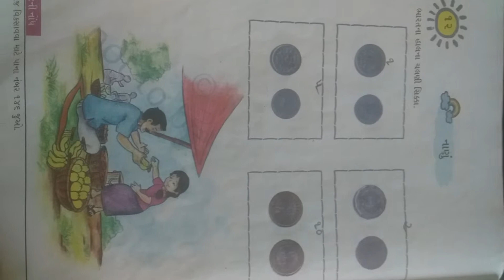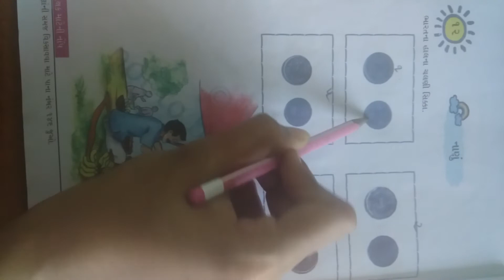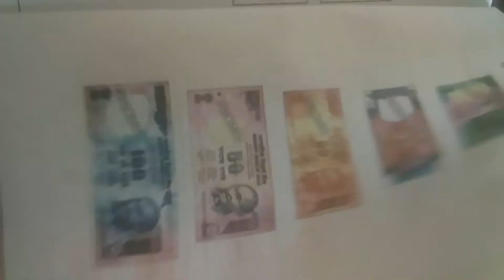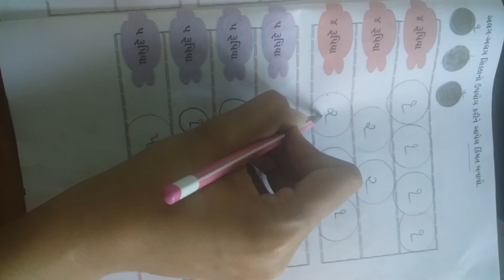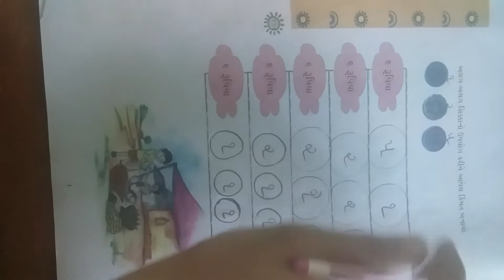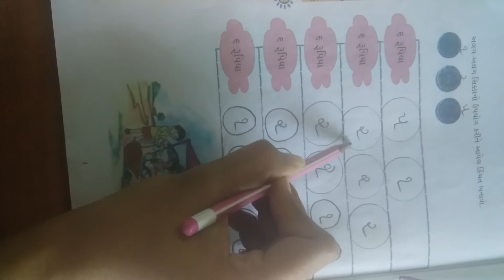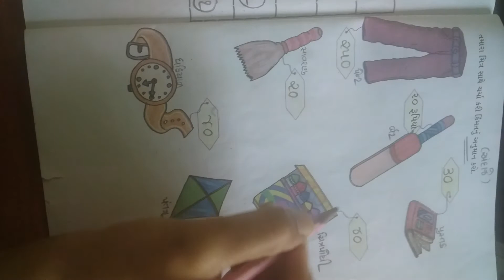std 1 Maths ch.12